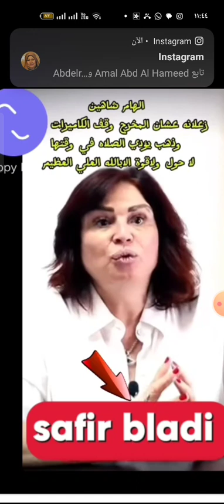الهام شاهين : الأولوية للشغل ثم الصلاة